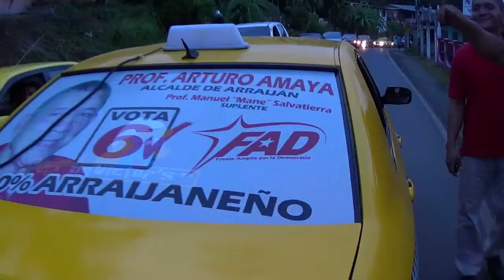Volanteo Genaro Lopez en Arraiján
Volanteo del candidato a presidente del FAD, Genaro Lopez, en Arraijan, como parte del recorrido electoral Panama 2014.